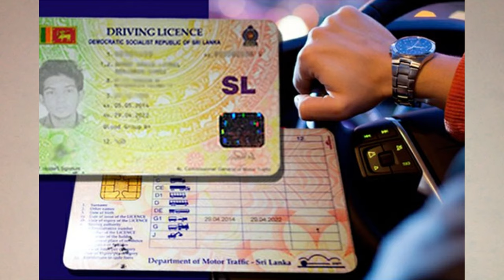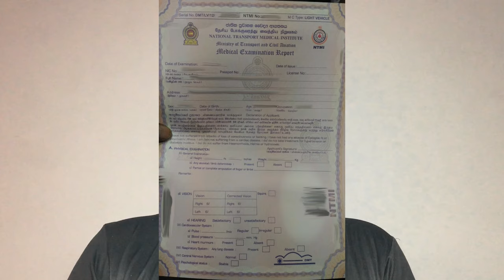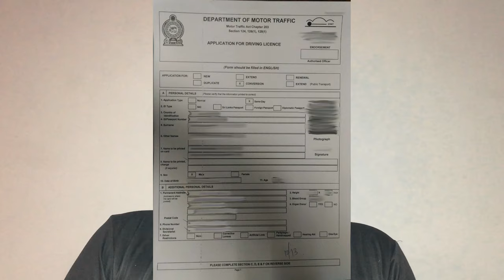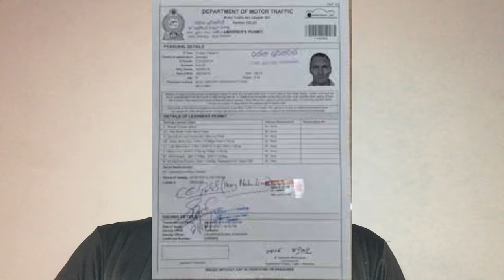How to get Sri Lankan Driving License in 2023 || Drive with sachee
"" Drive safty & fast
    Remember, Ride or dei ""